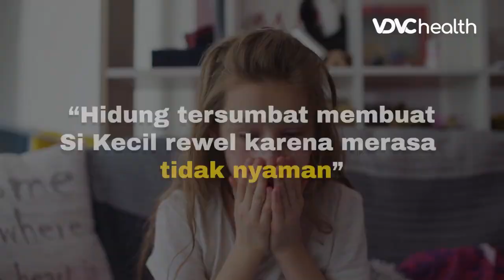Anak Rewel Karena Hidung Mampet? Kenali Sebabnya! | Kata Dokter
Hidung tersumbat pada anak dapat menyebabkan anak menjadi lebih rewel karena sulit bernafas. Parents, Anda harus mengetahui banyak sebab hidung anak tersumbat, apalagi di cuaca yang kurang menentu saat ini. Mari simak informasi selengkapnya yang akan dijelaskan oleh dr. Hamida Hayati Faisal, Sp.THT-KL pada video kali ini!